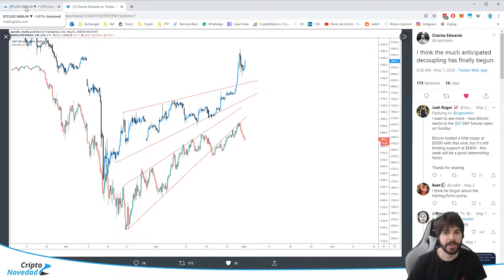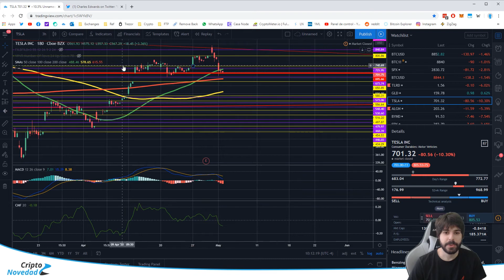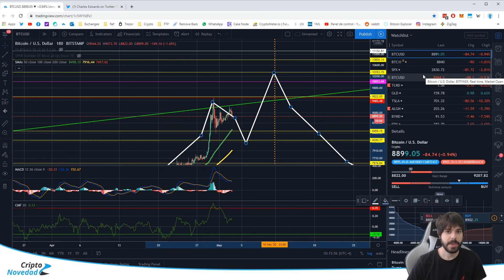SORTEO y Actualización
💰 Para comprar y hacer trading de cripto monedas

✅ Safepal S1
✅ BC Vault